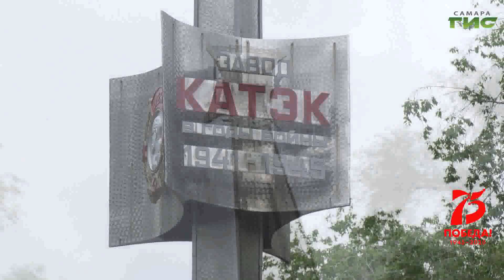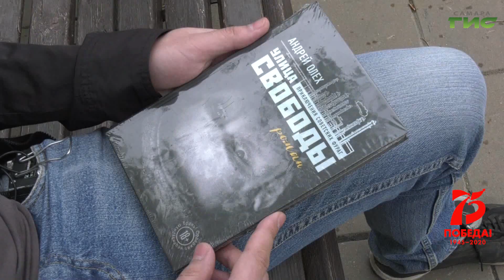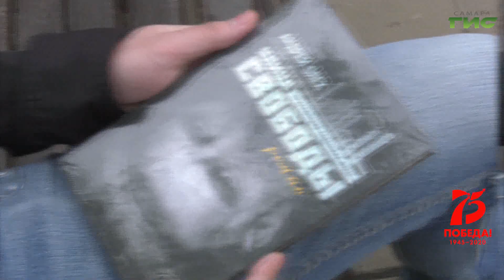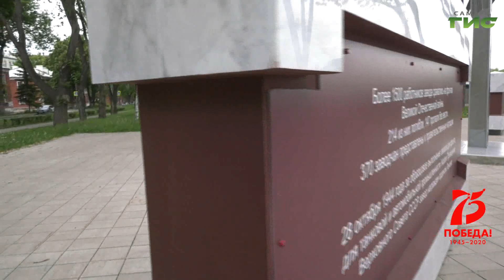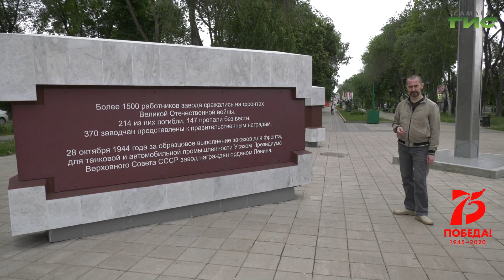"Неизвестные страницы истории запасной столицы" от 18.06.2020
Литейный цех куйбышевского завода Катэк. Здесь днём и ночью отливались корпуса карбюраторов для танков. День ото дня поднималась, мужала и крепла в цехах завода Катэк надёжная смена тем, кто ушёл защищать Родину на фронт. День ото дня становились всё более мужественными и выносливыми вчерашние школьницы, которые чувствовали себя солдатами переднего края, выполняющими ответственное задание Родины. Смотрите программу "Неизвестные страницы истории запасной столицы".